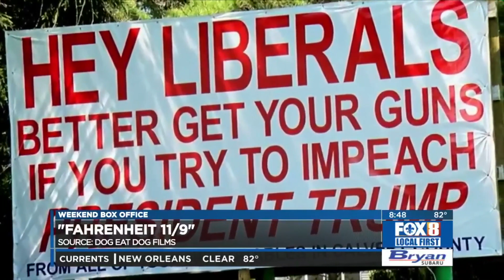'The House with a Clock in its Walls' vs. 'Fahrenheit 11/9'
Movie critic Mike Scott takes a look at this week's new films.